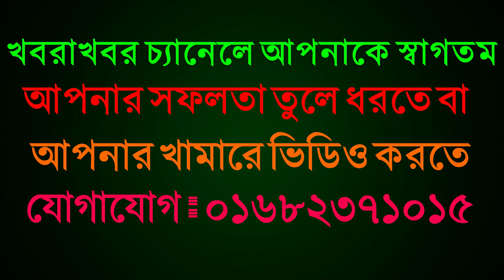বাড়িতে নিয়ে ১ কেজি দুধ কম হলে গাভী দিয়ে টাকা ফেরত গাভী পাল্টিয়ে গাভী নিতে হবে না গরু পালন ও পরিচর্যা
আবির ডেইরী ফার্ম ০১৭৭৮১১৭৫৬৯
ঈশ্বরদী জালালের মোর